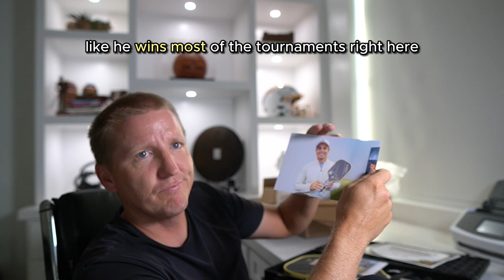Tyson Robinson Unboxing A Limited Edition Ben Johns Joola Gold Edition Pickleball Paddle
One of the growing sports not only in Temecula, but in other parts of the world today is Pickleball. Since I am a big fan of this sport and I love collecting limited edition items, I brought this gold medalist Ben Johns' signed Joola Gold Edition Pickleball Paddle which I am unboxing in this video!

This paddle made by Eulas is number 22 out of 100. There are only 100 pieces of this and I have somehow convinced my buddies to get theirs, too, while they are still available. As of this time, there are still some pieces left, though I am unsure how long they will be there. This costs about a thousand dollars, yep, $1,000 in USD, although this might increase in value in the coming years since it's a rare item.

As you can see, it has a decent box and it was packed properly. It comes with a certificate to prove its authenticity (signed by Richard Lee), as well as Ben Johns' photos and autograph. There is also a sticker on the case and a logo at the bottom of the handle.

So that's it for now, there are many more unboxing videos and other videos to come, hopefully you will be able to join me for more of those since I am and will always be a fan of these memoribilias and the sport itself.

Tyson Robinson Trillion Real Estate - Temecula Real Estate Team
27247 Madison Ave Ste. 300,
Temecula, CA 92590, USA